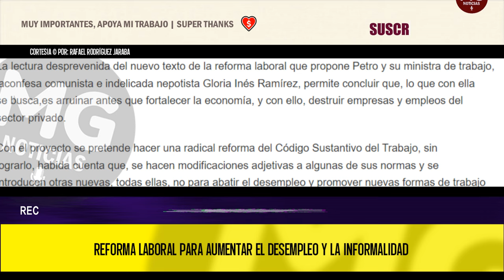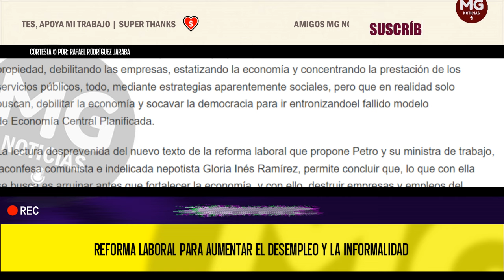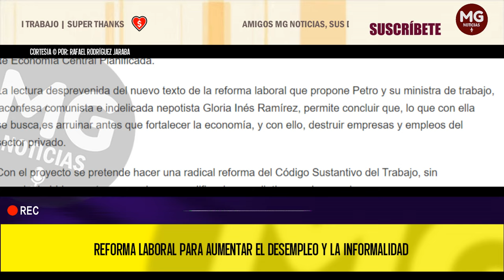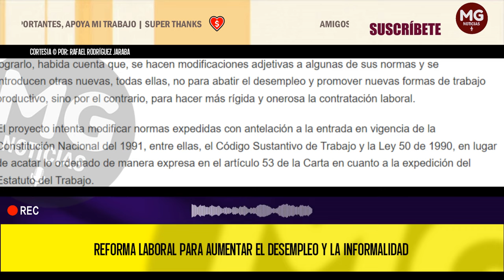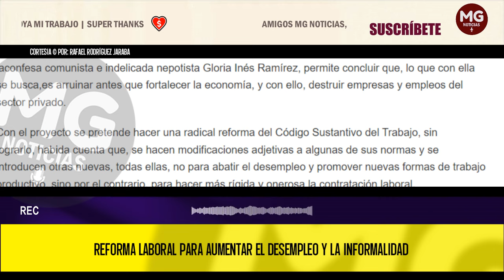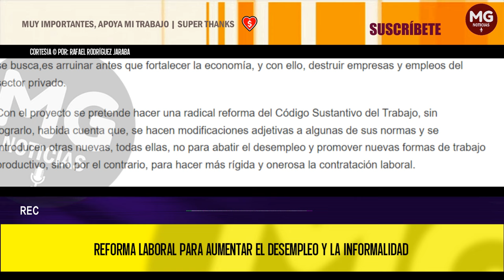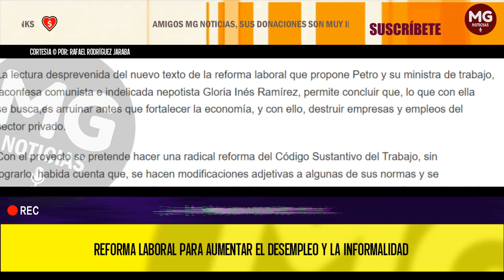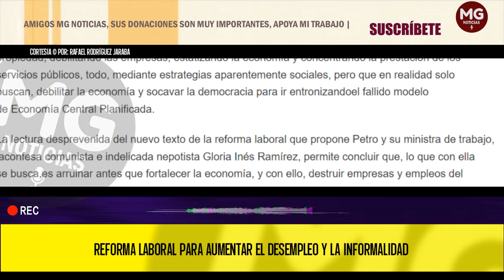REFORMA LABORAL PARA AUMENTAR EL DESEMPLEO Y LA INFORMALIDAD 🛑 Por: Rafael Rodríguez Jaraba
El objetivo cardinal de los gobiernos comunistas, es coartar la libertad, censurar la diversidad y prohibir el pluralismo, y, para lograrlo, empiezan restringiendo la libertad de conciencia y opinión, dividiendo la sociedad, cercenando la iniciativa privada, expropiando la propiedad, debilitando las empresas, estatizando la economía y concentrando la prestación de los servicios públicos, todo, mediante estrategias aparentemente sociales, pero que en realidad solo buscan, debilitar la economía y socavar la democracia para ir entronizandoel fallido modelo de Economía Central Planificada.